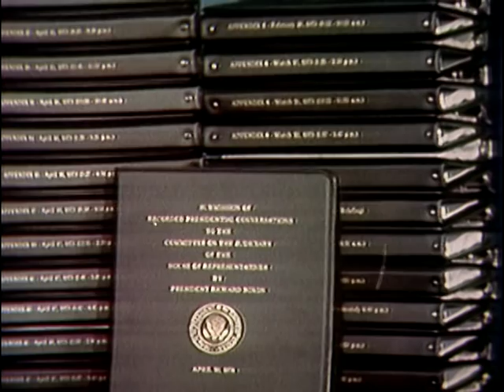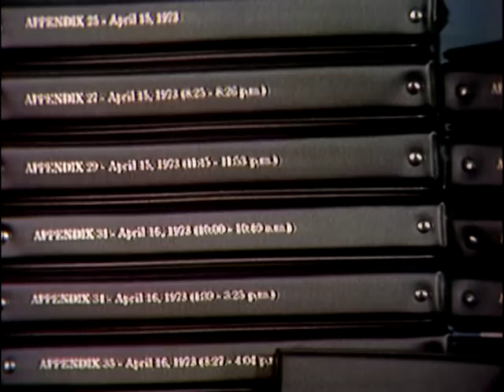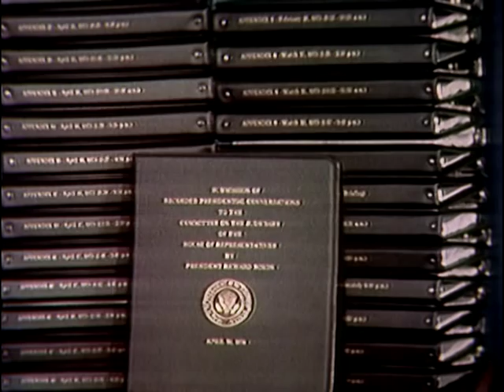PRES. NIXON SPEAKS FROM WHITE HOUSE ON WATERGATE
ARC Identifier 48156 / Local Identifier 306.1572.  U.S. Information Agency. (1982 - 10/01/1999)